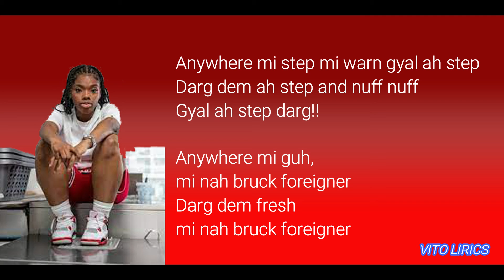Cristale Ft. Last Lee_bong bing (lyrics)